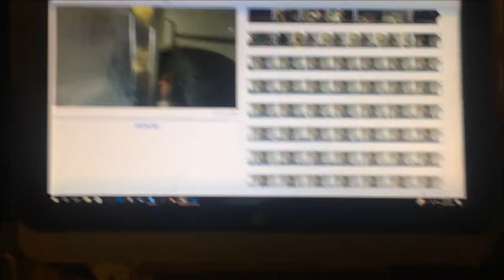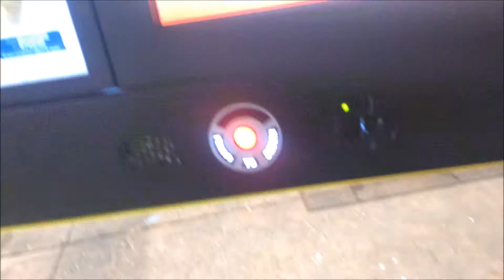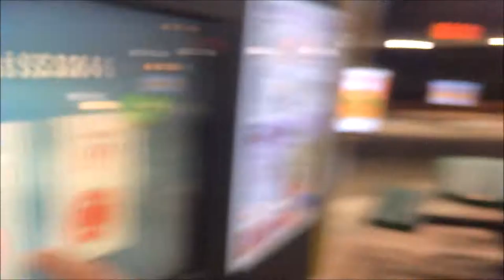Kid Pees In Game Stop | Vlog *Warning*